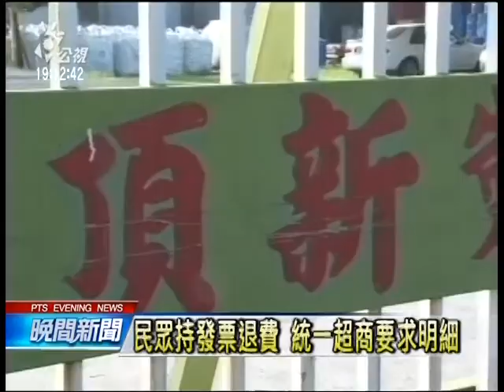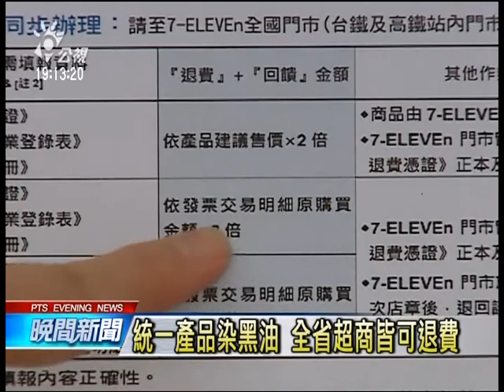民眾拿發票退費 超商要求消費明細 20141107 公視晚間